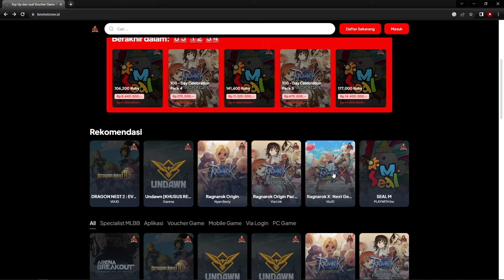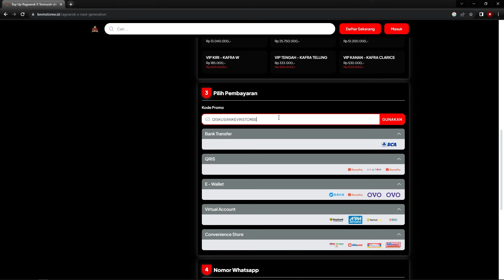ROX MERILIS SERVER BARU LAGI! LANGKAH TEPAT ATAU BLUNDER? | RAGNAROK X NEXT GENERATION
Server baru lagi di bulan September, harus main ga nih?

Video ini adalah guide ROX MERILIS SERVER BARU LAGI! LANGKAH TEPAT ATAU BLUNDER? | RAGNAROK X NEXT GENERATION

SERVER: MASTERING, GUNSLINGER'S REVENGE

10 Nyanberry = Rp3,600
40 Nyanberry = Rp13,400
125 Nyanberry = Rp41,000
210 Nyanberry = Rp66,100
430 Nyanberry = Rp133,100
900 Nyanberry = Rp274,900
2300 Nyanberry = Rp662,300
4800 Nyanberry = Rp1,321,000
4800 Nyanberry x 5 = Rp6,563,000
4800 Nyanberry x 20 = Rp26,255,000

2450 DIAMOND = Rp63,400
4890 DIAMOND = Rp127,000
9590 DIAMOND = Rp253,000
20,020 DIAMOND = Rp506,000
24,900 DIAMOND = Rp625,000
37,390 DIAMOND = Rp937,000
47,100 DIAMOND = Rp1,201,000
50,310 DIAMOND = Rp1,257,000
94,200 DIAMOND = Rp2,402,000
100,610 DIAMOND = Rp2,514,000
235,500 DIAMOND = Rp6,150,000
471,000 DIAMOND = Rp12,300,000
503,000 DIAMOND = Rp12,800,000
1,006,000 DIAMOND = Rp 25,600,000
2,012,000 DIAMOND = Rp 50,140,000